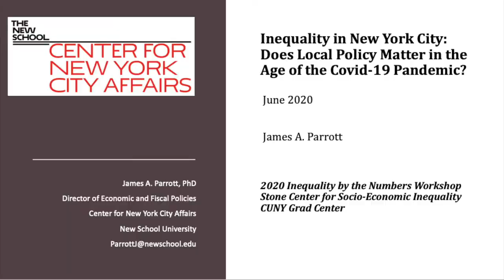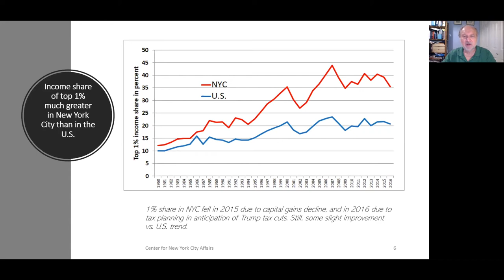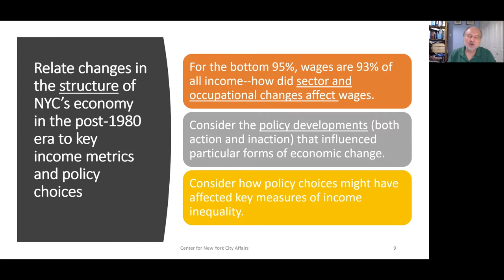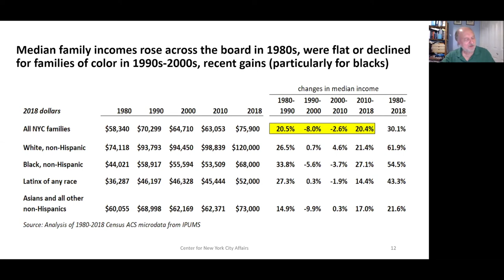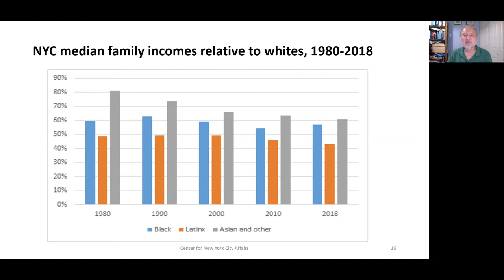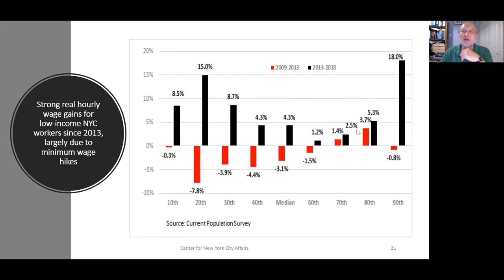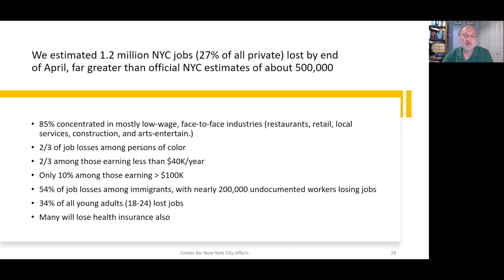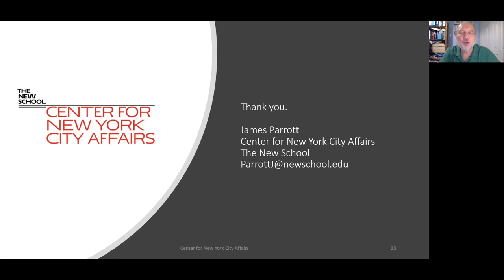Inequality in New York City: Does Local Policy Matter in the Age of the Covid-19 Pandemic?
James Par​rott, in this presentation for the Stone Center’s 2020 “Inequality by the Numbers” virtual workshop, analyzes multiple drivers of New York City’s high levels of economic inequality. He focuses on changing patterns of inequality, mainly during the last 35 years, and closes with remarks on new facets of inequality associated with the economic downturn caused by the coronavirus pandemic. James is director of economic and fiscal policies at the Center for New York City Affairs, The New School.